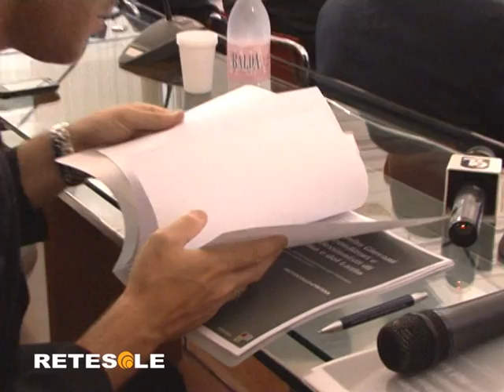RETESOLE TG ROMA - CONSULTA GIOVANI IMPRENDITORI E PROFESSIONISTI DI ROMA E DEL LAZIO.mpg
Servizio di Carola Tangari